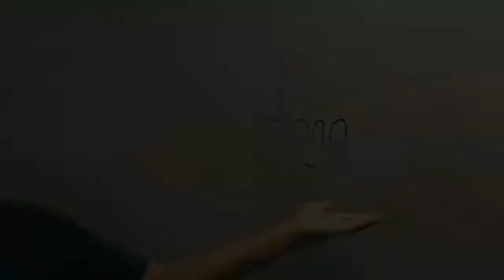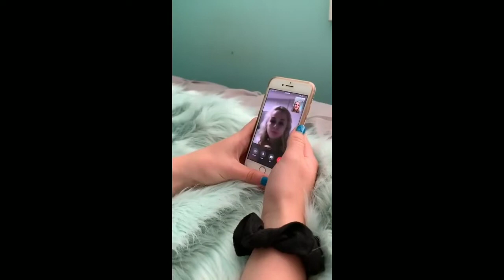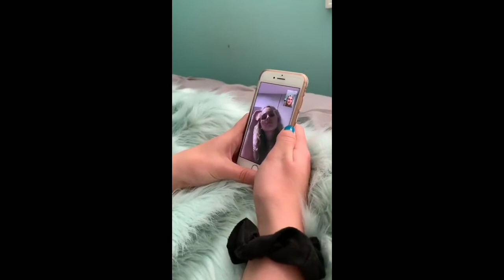All Class Board Videos